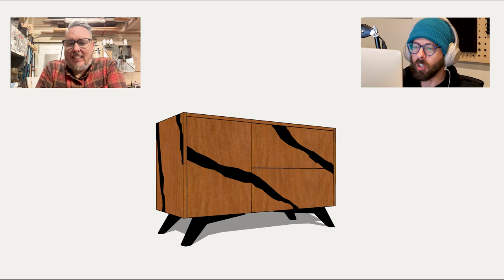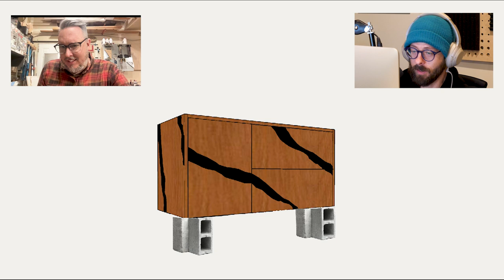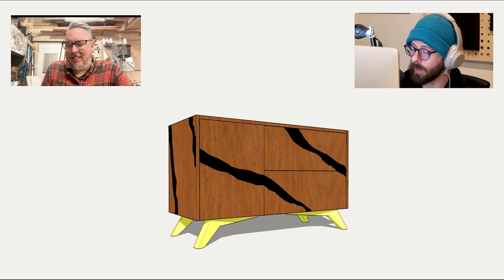Why aren’t more woodworkers experiencing with epoxy?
I'm not sure if this should be called a cabinet, a credenza, or a sideboard... But I know it took a lot of live edge walnut and epoxy to make.

Rockler Set up Blocks
Pica White Pencel
Sure-Foot® Aluminum Bar Clamps
Rockler Bandy Clamps
Rockler Pro Lift Router Lift
Rockler Router Table Fence
Rockler Silicone Project Mat
Glue Application Master Set
Bench Cookies

EOS M50
Lens Speed Buster
50MM Lens
lapel Mic
Hard case